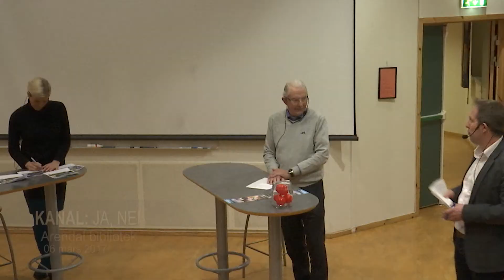Ja eller nei til Kanal?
Mandag klokken 19,00 blir det kanaldebatt i auditoriet. Ja eller nei til kanal?.Arendal bibliotek, 06 mars 2017, Norge.
Reportasje av Kilden Media/ Rawad Ajameah.